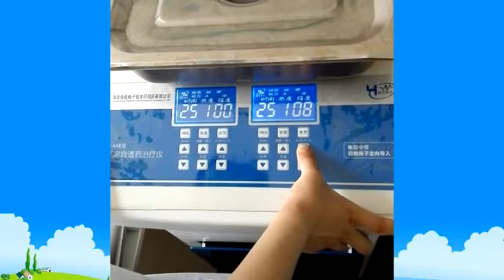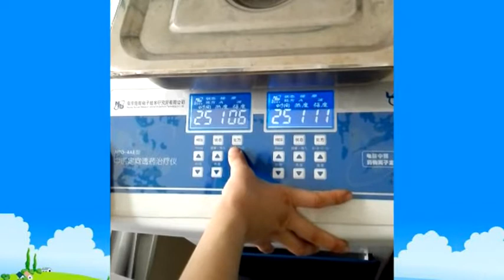d座3楼浮肿患者